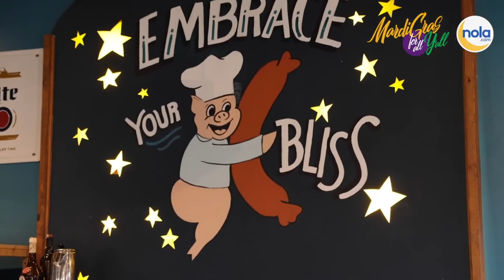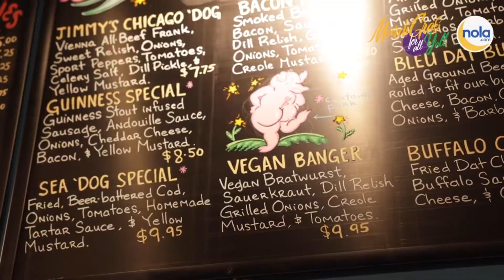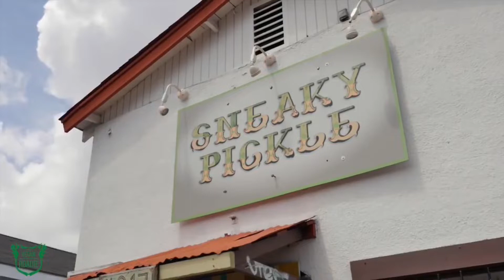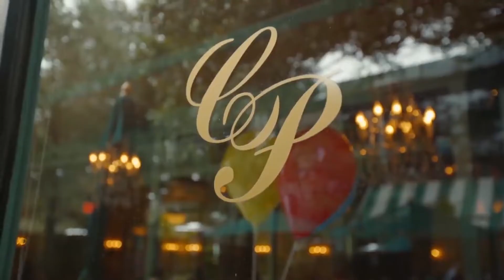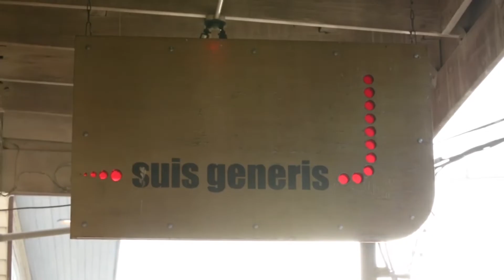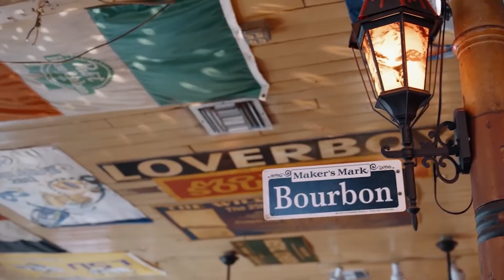Most UNIQUE Places to Eat in New Orleans - Nola Food Tour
Offbeat Eats: New Orleans Most Unique Restaurants REVEALED
Most UNIQUE Places to Eat in New Orleans

Inspired by: New Orleans - HUGE FOOD TOUR!! Green Oysters, Mufuletta, Jambalaya, + Po’boys!!
Inspired by: New Orleans Tourist Traps and Things to Avoid
Inspired by: 10 foods you HAVE to try in NEW ORLEANS and where to find them! | New Orleans FOOD TOUR
Inspired by: The Ultimate Local’s Guide to New Orleans || Gatekeepers
Inspired by: TOP 10 Things to do in NEW ORLEANS | NOLA Travel Guide 4K
Inspired by: THINGS TO KNOW BEFORE YOU GO TO NEW ORLEANS